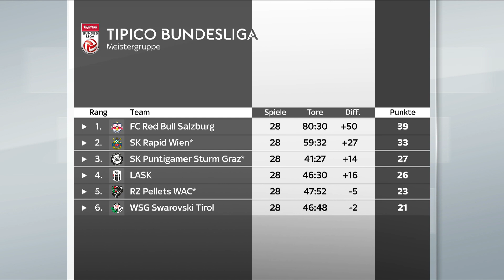Dein SK Sturm Graz - Folge 73